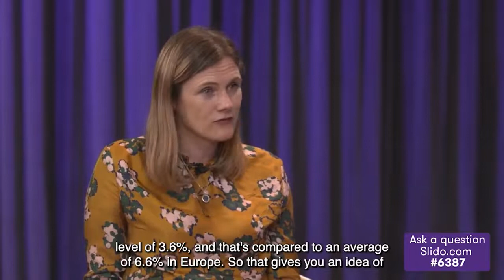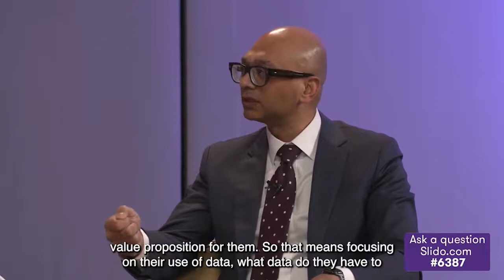Nadine Dereza, Grant Thornton's "Building Business Resilience" Broadcast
It's no secret that the UK is facing a combination of political, economic and social pressures we haven’t seen in almost 50 years.

To help navigate these headwinds, I chaired a panel of Grant Thornton experts discussing how you can boost business resilience and how to plan ahead for the changing consumer behaviour many businesses will have to tackle as a result of inflationary pressures and rising interest rates in 2022 and 2023.

Panel included:

Schellion Horn, Economics Partner
Senthil Alagar, Restructuring Partner
Alasdair Grainger, Net Zero Director
Rachel Engwell, Tax Partner